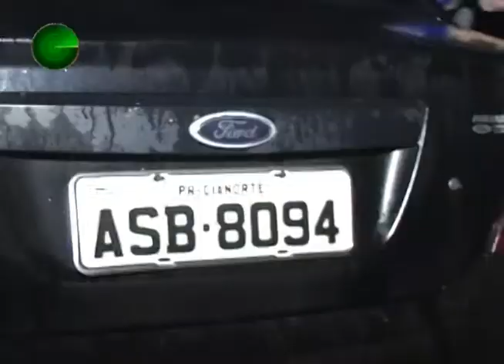16 04 12 AUTO X AUTO NA RODOVIA PRÓX PAIÇANDU